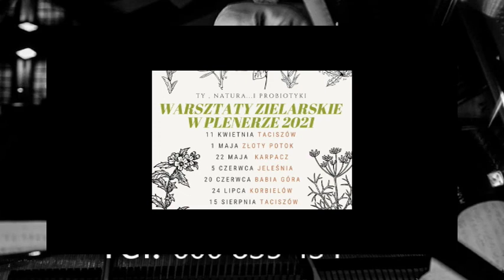EWA WÓJCIK/2 - WIOSENNE WARSZTATY ZIELARSKIE, CZ. 3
WSZYSTKIE 10 TOMÓW W PROMOCJI ZA 299 ZŁ - WYSYŁKA KURIEREM GRATIS

Pytania, zamówienia, przesyłki za pobraniem i zagraniczne:
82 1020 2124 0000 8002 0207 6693  (złotówki PLN)
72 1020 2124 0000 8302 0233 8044 (Euro EUR)
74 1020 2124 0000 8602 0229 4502 (funty brytyjskie GBP)